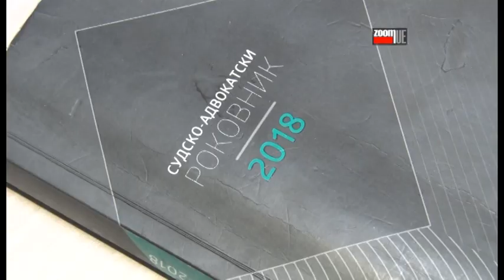Luka Kokić se vratio u Užice